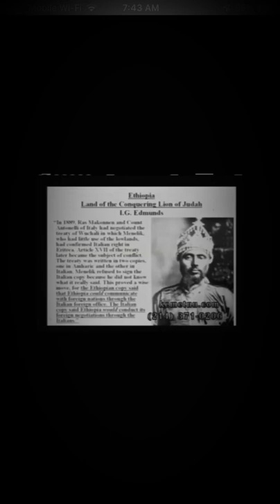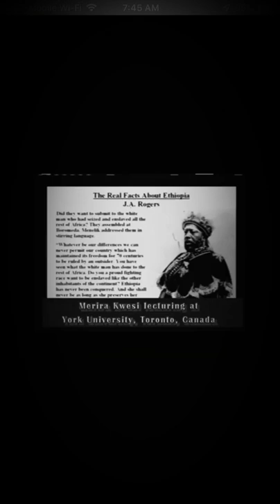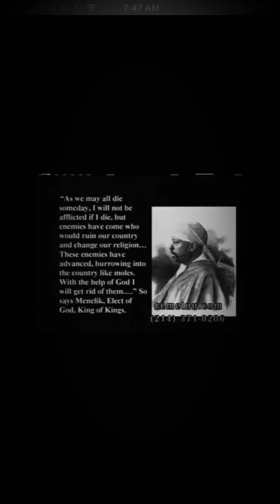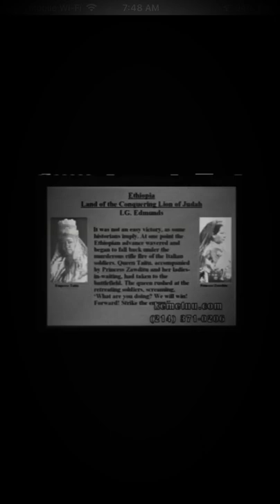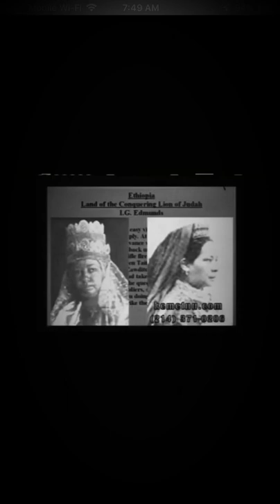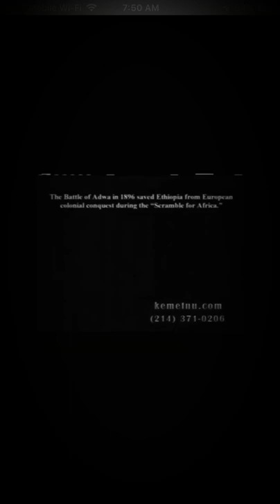The Battle at Adwa History - Africa’s Victory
Lesson in Ethiopian History -in North American  academic setting... Adwa is pride to all Ethiopians-of Tigre, Amara, Oromo; Gurage and other ethnic origins.  No one group has a monopoly of Ethiopian nationalism and no one group could claim Adwa's victory exclusively. God Bless the many nationalities of Ethiopia.